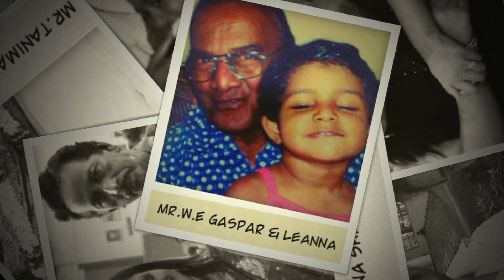Happy Father's Day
Happy Father's Day From All Of Us @ THR Raaga